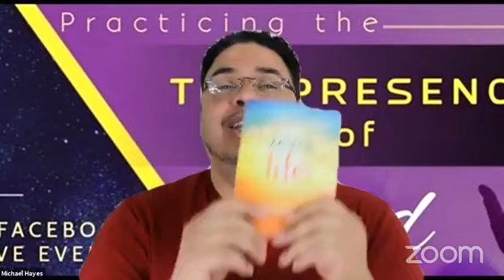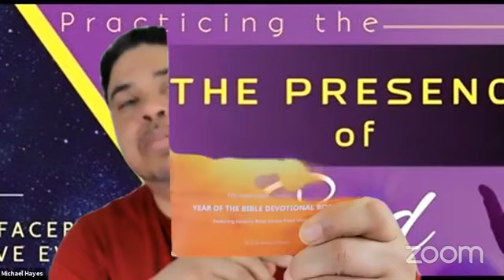PTPOG Bible Study "The Wisdom of Humility" Proverbs 29:13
Pastor Michael Hayes discusses the power of humility and the dangers of Pride.

Practicing The Presence of God Ministries"

Contest giveaway will take place near or around the date of January 15th. I will pick an individual winner randomly from the comments.